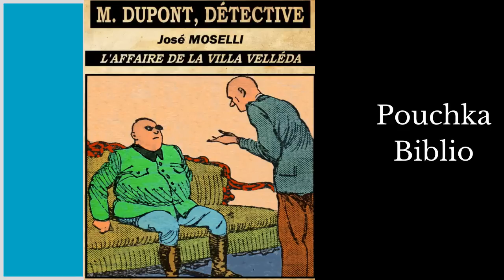Livre Audio: Detective Dupont, L'Affaire de la Villa Velléda -JOSE MOSELLI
Dans L'Affaire de la Villa Velléda, M. DUPONT, le célèbre détective parisien, est convié, par courrier, à un étrange rendez-vous afin de rencontrer, après moult précautions, Jerry Finkelhausen, un homme d’affaires sur le qui-vive qui explique être sous la menace d’un contrat sur sa tête, lancé par un membre d’une société secrète chinoise.Les bourreaux de cette organisation sont réputés impitoyables.Le « Chun-Hung » – la condamnation à mort – ne prend fin qu’avec le décès de la personne visée ou à la survie de cette dernière avant l’apparition de la nouvelle...

Audio Cite